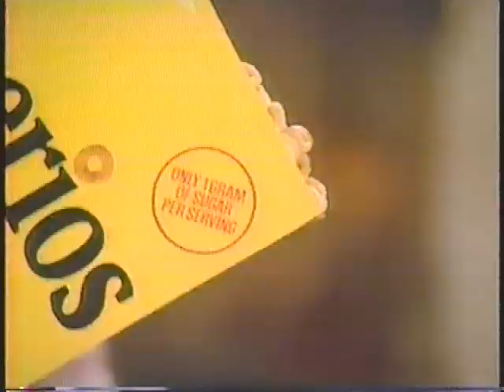Cheerios Cereal 1984 Commercial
1984 commercial for Cheerios cereal. Aired May 18, 1984.